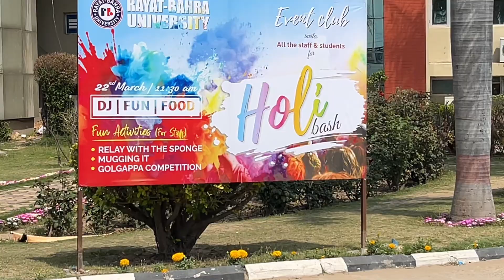Holi Fest Par Dhoom Macha Di🥰||@JustAyushVlogs 10 MILLION IN 365 DAYS CHALLENGE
Device: Iphone13
Editing: CapCut
Thumbnail: Picsart